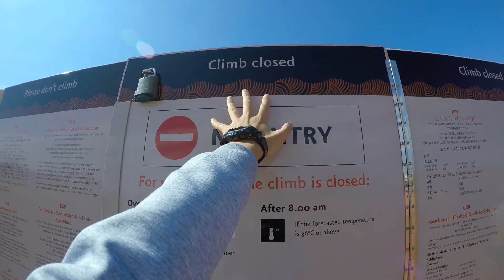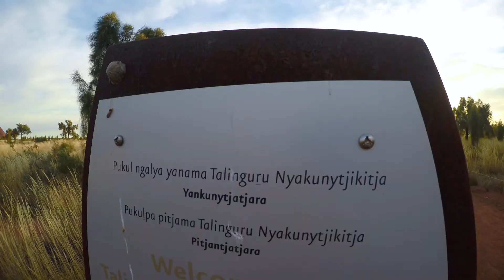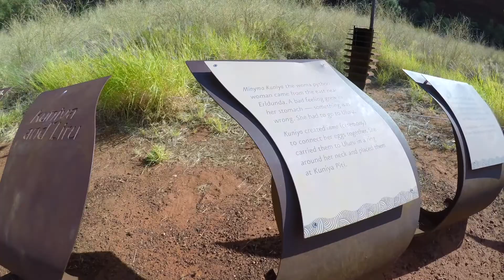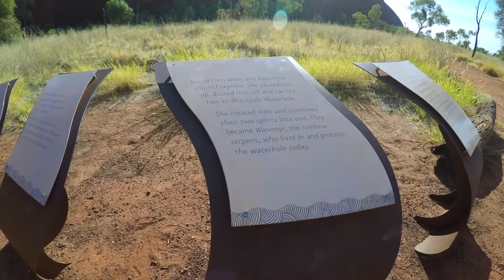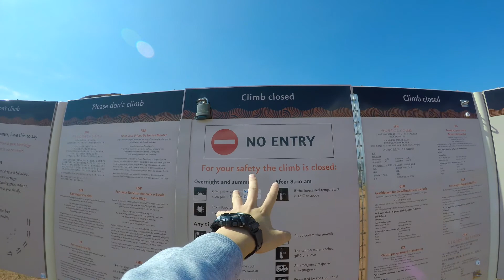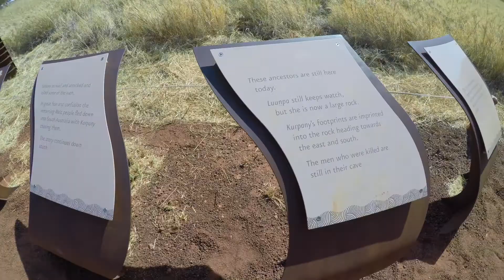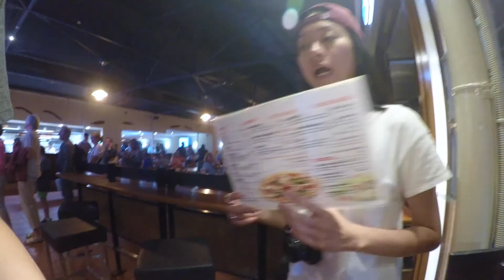精华加料版之朝圣乌鲁鲁！Uluru Family Road Trip Day 4 20180417